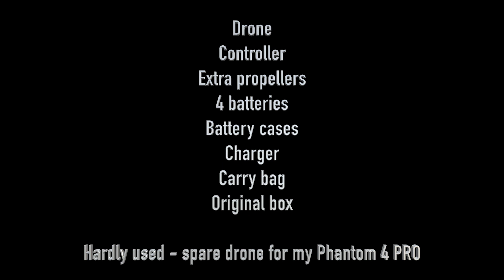Mavic Air Drone FOR SALE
DJI MAVIC AIR  Drone FOR SALE (Located in Tetbury, Gloucestershire, UK)

Drone
Controller
10 Extra propellers - never needed to be used
4 batteries
3 Battery cases
Charger
Carry bag
Propeller protectors (never used)
Other spares provided by DJI
4K video

Hardly used - spare drone for my Phantom 4 PRO
Original box

** I USE AN OLD iPHONE FOR THE CONTROLLER - IT WORKS WELL - ANY SMART PHONE WILL WORK **

LOCATION - Tetbury in the English Cotswolds
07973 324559